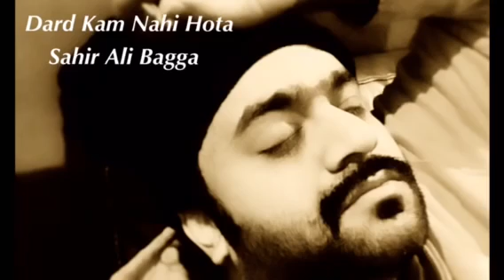Dard kam nahi hota full song Sahir Ali Bagga